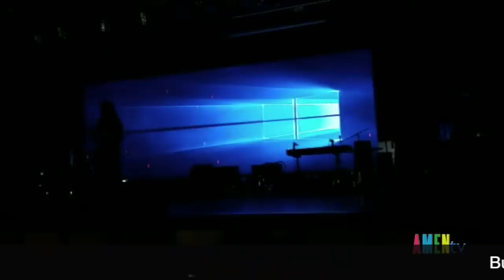"Vượt qua nỗi sợ hãi" - Blogger Mẹ Nấm gặp gỡ cộng đồng người Việt tại Houston ngày 16.12.2018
Buổi gặp gỡ thân mật với blogger Mẹ Nấm tại Houston
Nguồn video từ: Hoang Vu và Du-Ha Kim Nguyen